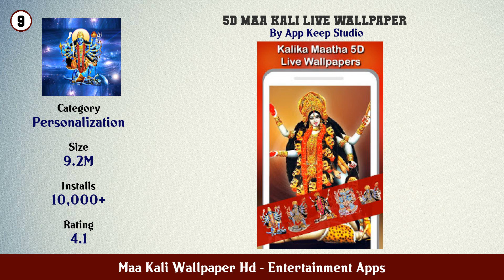Top 10 Maa Kali Wallpaper Hd Android Apps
In this video we have listed Top Maa Kali Wallpaper Hd Android Apps. This video is for information and reference purpose only.